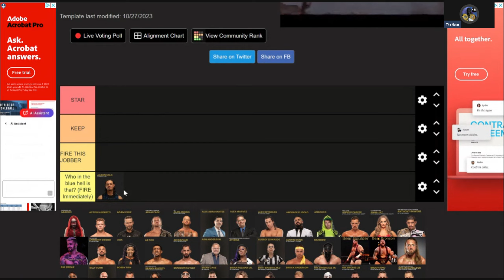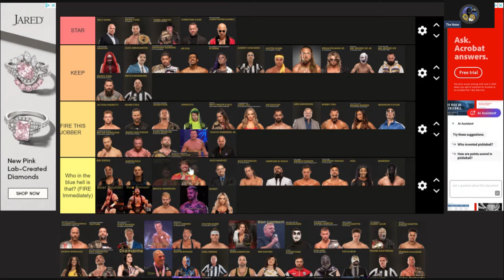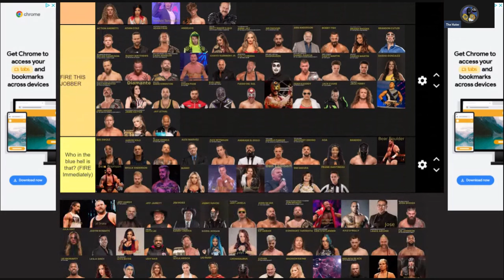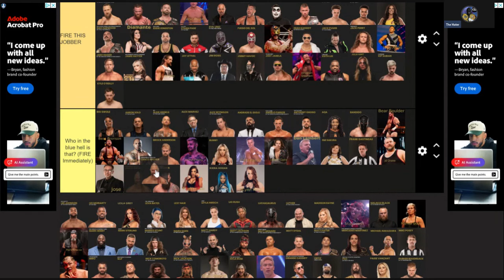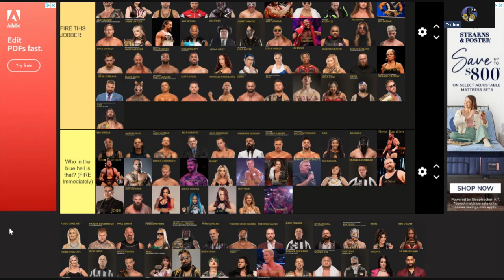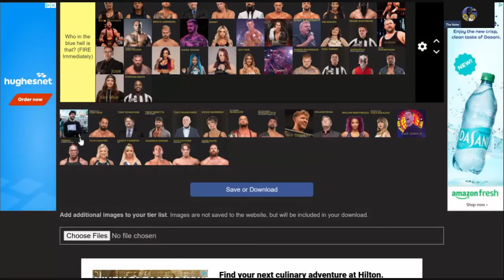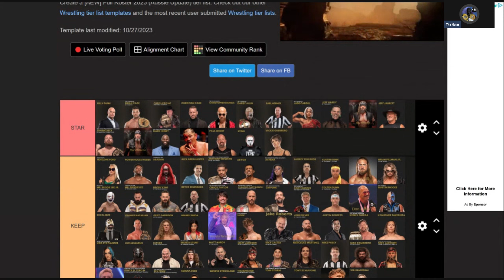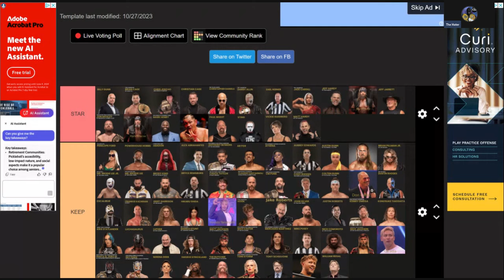Ultimate AEW Roster Review!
Just like the WWE one but because there are far more jobbers!